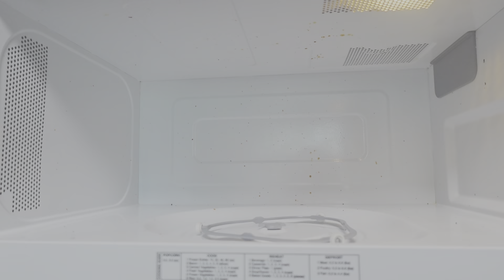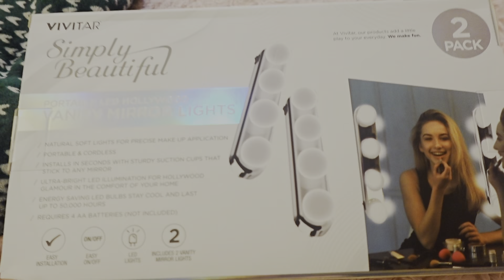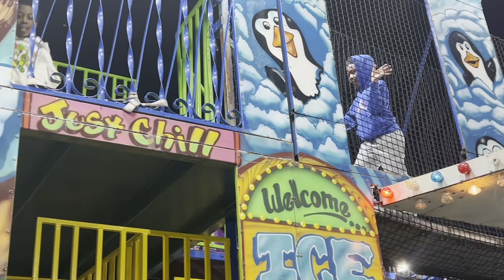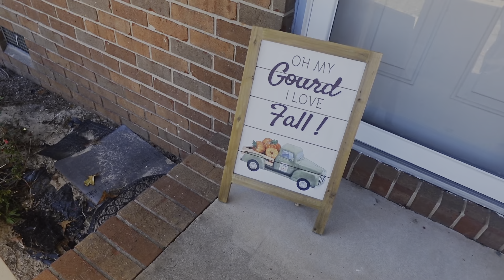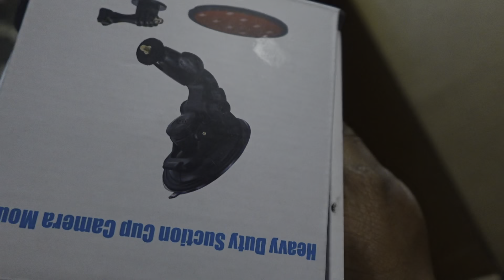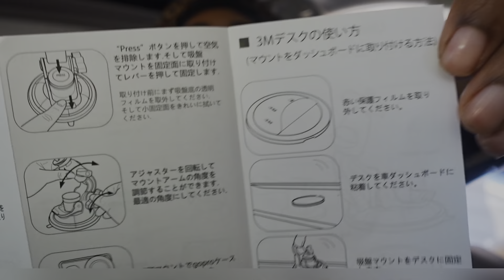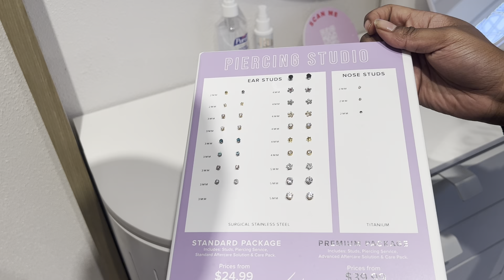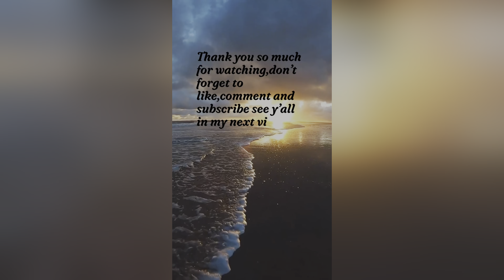VLOG| WEEKEND VLOG, EAR PIERCING, FAIR, UNBOXING, TRIP TO THE MALL\\ ON THE ROAD TO 1K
What’s up Febabes!!!
In today vlog come with me to the Fair and to take my son to get his ears pierce!!!

Fair outfit link

SHEIN Essnce Square Neck Slim Fit Bodysuit

Lashes

Veleasha Lashes Fluffy Wispy Faux Mink Eyelashes Criss-cross False Lashes 10 Pairs Pack Fake Eyelashes for Women (3D07)

Camera Mount Car Windshield Dashboard Holder for GoPro, EXSHOW Car Dash Suction Cup Mount, 360° Heavy Duty Action Camera Stand with 1/4-20 Thread for GoPro Akoso SJCAM Insta360 Canon Vlogging DSLR Cam